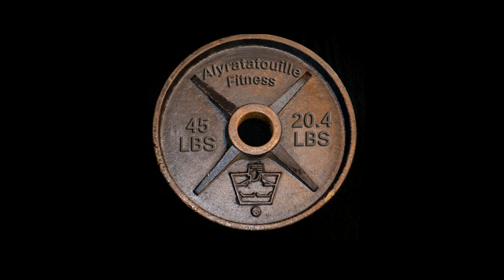Standing Medicine Ball Twist - Partner Exercise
Stand with your back to your partner, slightly bend knees as far as you can go while keeping your back straight. Holding a weighted medicine ball, twist at the waist and hand the ball to your partner. Keep rotating sides for desired reps.